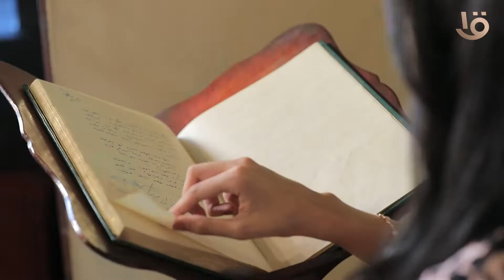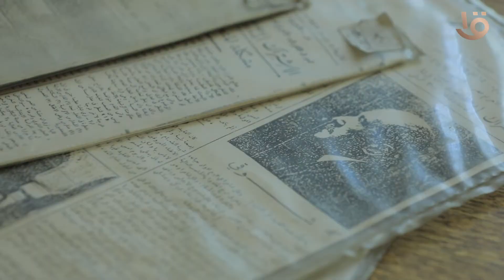كنوز وأسرار متحف أحمد شوقي.. يضم مخططوات فنية نادرة